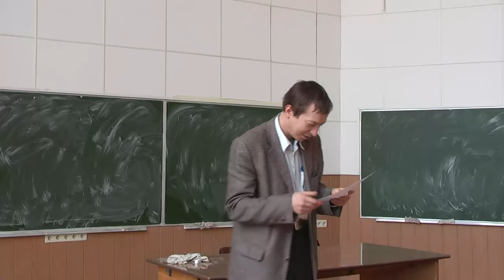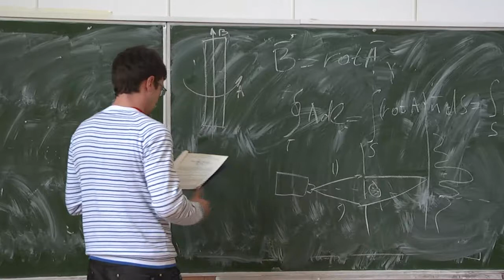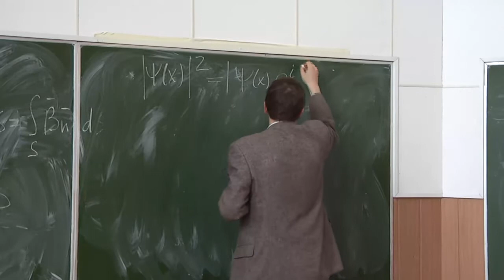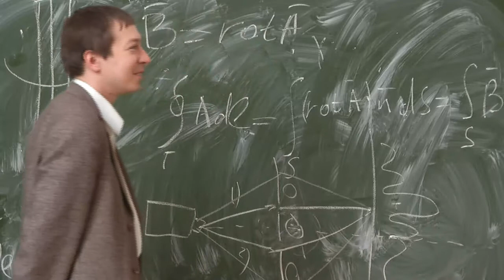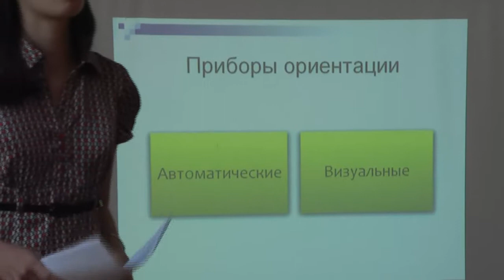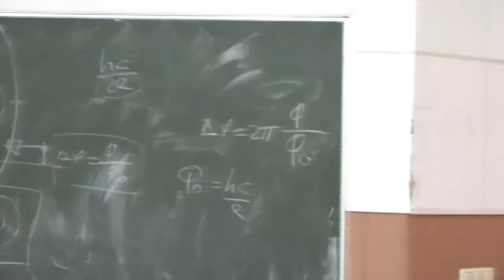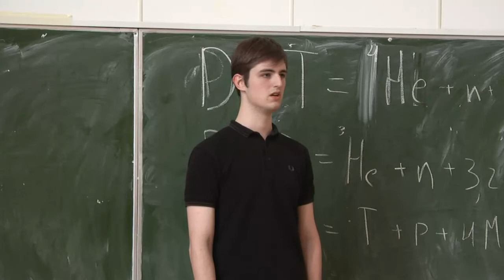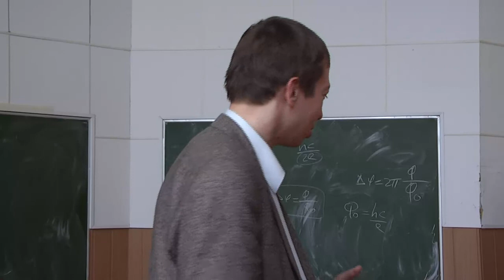Микроконференция Межпредметного семинара, 05.05.2010.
Кузнецов Д.М. "Эффект Ааронова-Бома"; Иванова Д.А., Казанкова Е.А. "Приборы ориентации и навигации космических аппаратов"; Макеев А.П. "Лазерный термоядерный синтез".
МФТИ ГУ